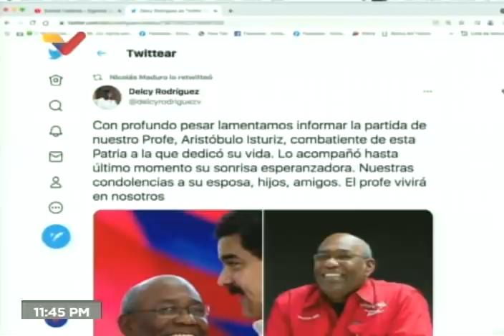Informan de muerte de Aristóbulo Istúriz; así reaccionó Mario Silva tras el anuncio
Este 27 de abril de 2021 en la noche, el canal Venezolana de Televisión (VTV) interrumpió su programación para informar de la muerte del ministro de educación, Aristóbulo Istúriz. Mario Silva, diputado y conductor del programa La Hojilla, reacciona emotivamente tras el anuncio.

Bitcoin: 16zae5LZZNU7e8wwAKZXSEVo7bP2xZ1KwC

Petros: PFfDUW3cj1WD7cUPYg9MK2EtgG5nUgVzuc